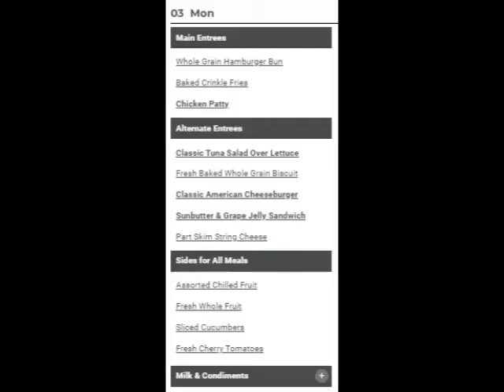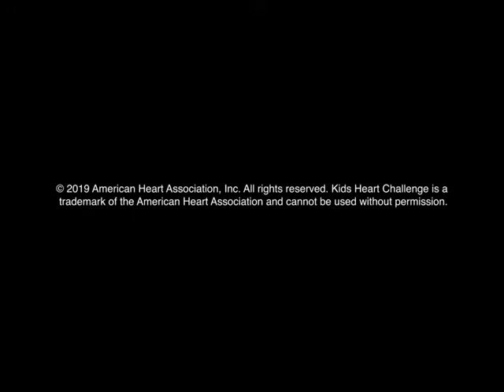Monday February 3rd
Feb 3rd